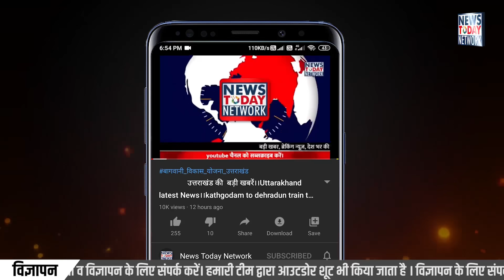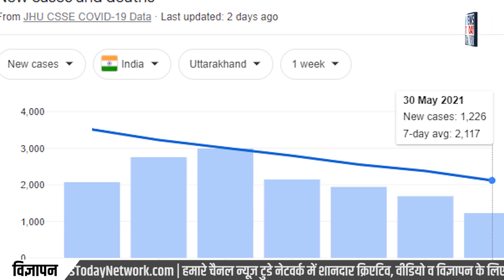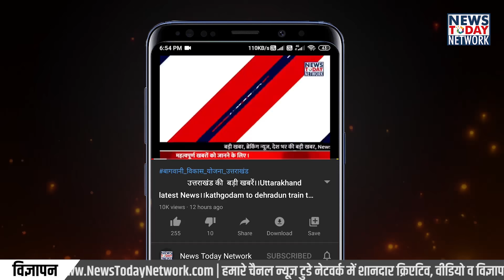Uttarakhand Breaking News Today | wrestler sushil kumar | Uttarakhand curfew Update | govt job 2021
Uttarakhand latest news, uttarakhand lockdown news, latst government jobs 2021,Cm tirath singh rawat news,सीएम तीरथ सिंह रावत
तीरथ सिंह रावत न्यूज
तीरथ सिंह रावत बयान
तीरथ सिंह रावत घोषणा
उत्तराखंड सीएम
उत्तराखंड सीएम तीरथ सिंह रावत
सागर राणा हत्याकांड
 सुशील कुमार
दिल्ली पुलिस क्राइम ब्रांच
राजकीय मेडिकल कॉलेज
 हाइड्रो इंजिनियरिंग कालेज
Sarakri naukri 2021
ESIC recuritment 2021
Govt job 2021
ESIC job apply 2021
Employment news 2021
Corona bulletin
Uttarakhand corona news
Uttarakhand corona bulletin
Corona bulletin update
Uttarakhand corona recovery rate
Corona death rate
Uttarakhand curfew
Uttarakhand curfew guideline
Uttarakhand curfew timming
Uttarakhand interstate travel guideline
Uttarakhand city portal
Uttarakhand weather
Weather forecast
Uttarakhand rain
Snowfall Uttarakhand
Uttarakhand tourist place
Cm tirath singh rawat
Uttarakhand cm yojna
Uttarakhand cm tirath
Covid hospital Uttarakhand
Drdo hospital
Minister rajnath singh